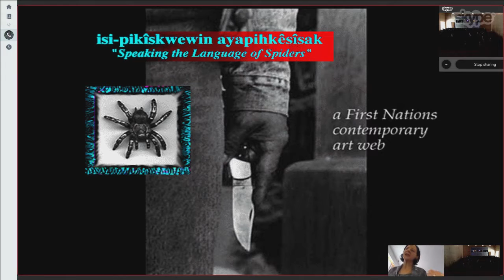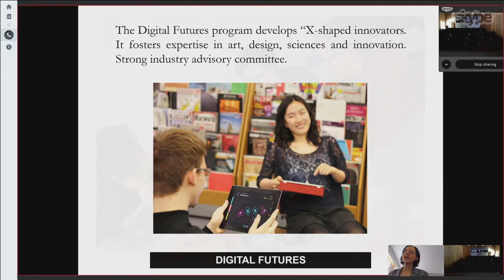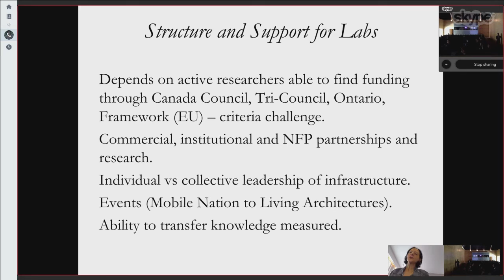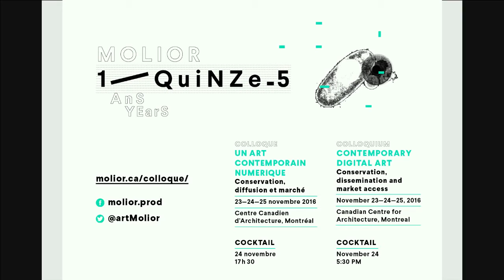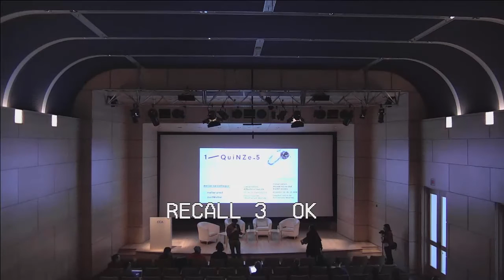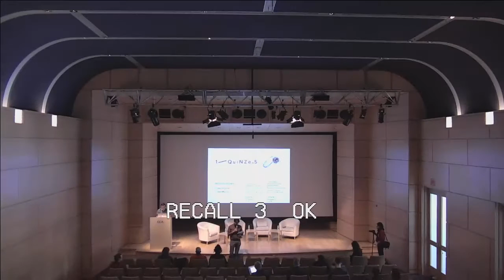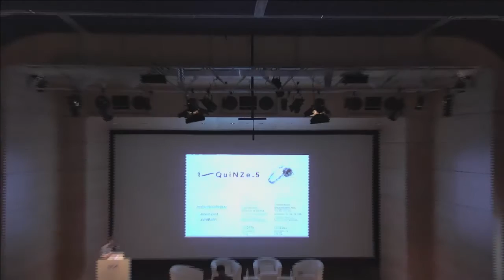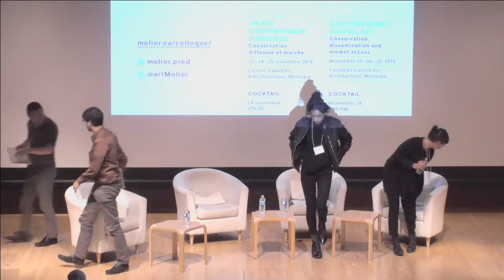Colloque : Un art contemporain numérique - 23/11 matin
Un art contemporain numérique. Conservation, diffusion et marché.

Mercredi 23 novembre : Journée Conservation

Dès les années 90, la question de la pérennité des œuvres ayant recours aux technologies était au cœur des problématiques prépondérantes du domaine des arts numériques. Comment peut-on adapter les méthodes de conservation dans un contexte où les machines et logiciels sont sujets à de rapides changements et susceptibles de devenir obsolètes ? Comment documenter les œuvres de manière adéquate afin de permettre leur restitution dans l’avenir ? L'Alliance de recherche DOCAM, mise sur pied et gérée par la fondation Daniel Langlois, à Montréal, de 2005 à 2010, s’est révélée un acteur majeur dans la recherche et les avancées sur le sujet. Aujourd’hui, où en sont les recherches sur ces questions, quelles méthodes les institutions mettent-elles en place et comment les artistes préparent-ils la longévité de leur œuvre ?